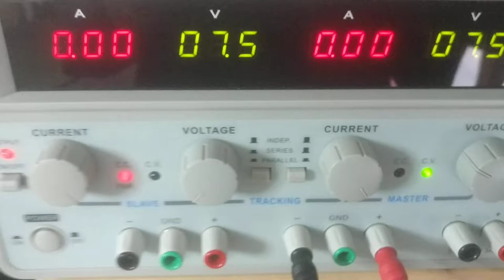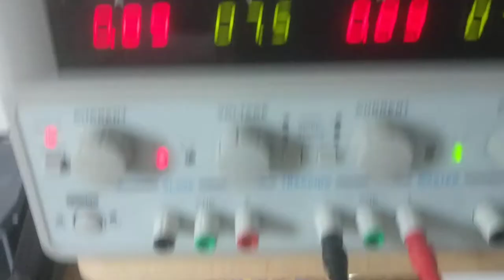Brushless Motor Amp Draw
Hacker A10-15S  2320KV motor + GWS 7x3.5" prop

Running on 2S and a 6A ESC, in view of Indoor flight:

50% Throttle  = 1.8 Amps
100% Throttle = 4.8 Amps